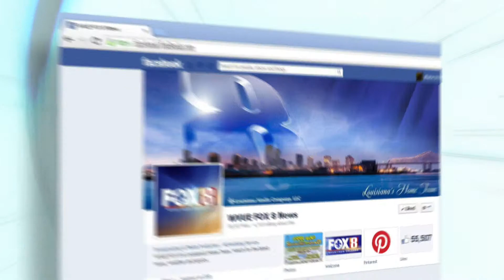Essence Contest 30